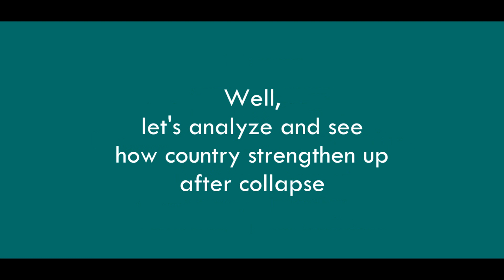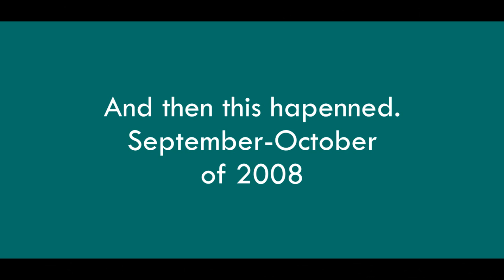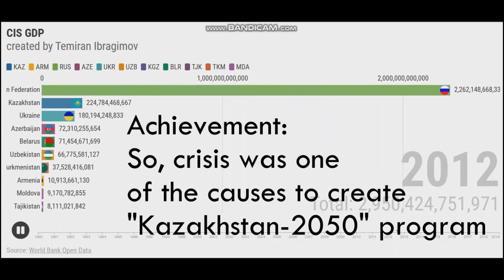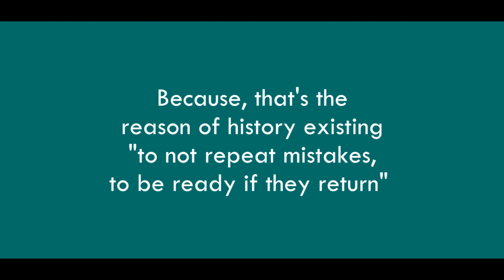Strengthening of new republic and its achievements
It's hard to show each achievement of Kazakhstan during the last 30 years in 3 minutes. I would say it's impossible. BUT, anyway, I've mentioned the main events of this period.

Sources:
Danny Cheek - Stock Market Crash of 2008